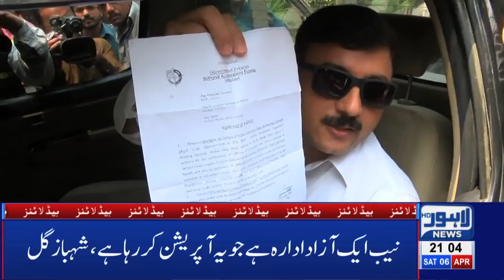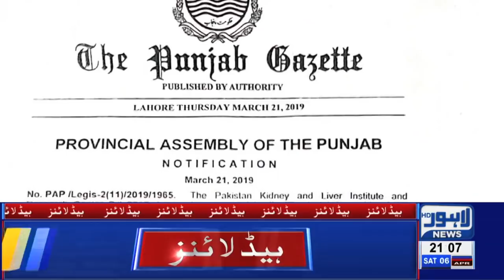09 PM Headlines Lahore News HD – 6th April 2019